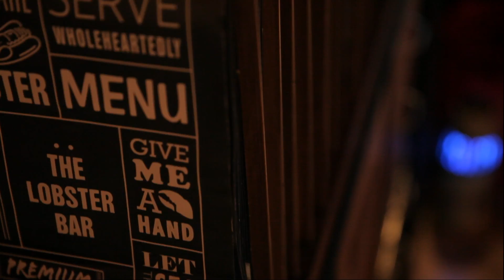Marie Claire 2月號 Chef's recipe 深海之戀